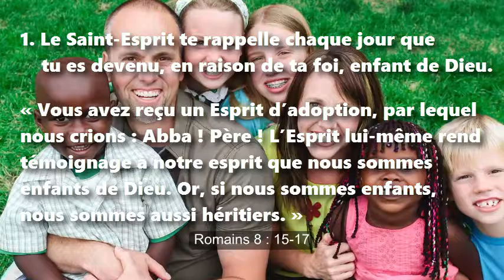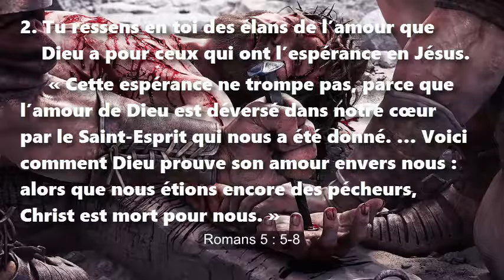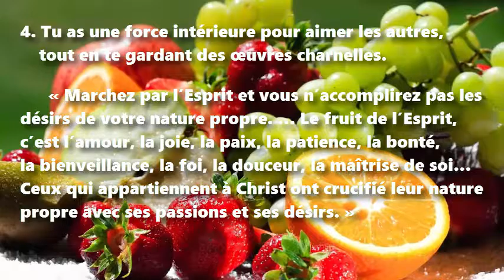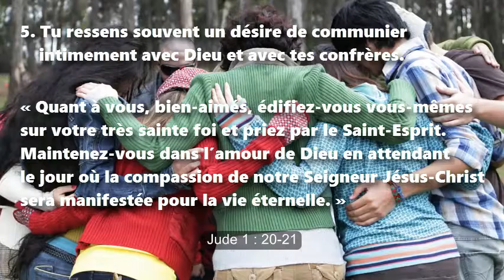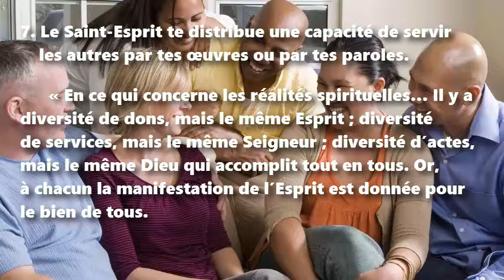Ton expérience quotidienne du Saint-Esprit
Né de nouveau par la foi en Jésus-Christ tu as reçu le don de Dieu, le Saint-Esprit, qui demeure en toi produisant une expérience convaincante. Voici huit facettes de cette expérience quotidienne à laquelle tu as droit en tant que chrétien baptisé.

1. Le Saint-Esprit te rappelle chaque jour que tu es devenu, en raison de ta foi, enfant de Dieu. Romains 8 : 15-17

2. Tu ressens en toi des élans de l’amour que Dieu a pour ceux qui ont l’espérance en Jésus.Romans 5 : 5-8

3. Au lieu d’insister sur tes préférences personnelles, tu te laisses motiver par l’expérience de la paix et de la joie spirituelles. Romans 14 : 17-18

4. Tu as une force intérieure pour aimer les autres, tout en te gardant des œuvres charnelles. Galates 5 : 16, 22, 24

5. Tu ressens souvent un désire de communier intimement avec Dieu et avec tes confrères. Jude 1 : 20-21

6. Tu as de la sagesse pour vaincre les stupidités du monde par la force du Saint-Esprit qui agit en toi. Éphésiens 5 : 15-18

7. Le Saint-Esprit te distribue une capacité de servir les autres par tes œuvres ou par tes paroles. 1 Corinthiens 12 : 4-7

8. Lorsqu’insulté, persécuté ou condamné, tu t’attends à ce que le Saint-Esprit repose sur toi. 1 Pierre 4 : 14-16